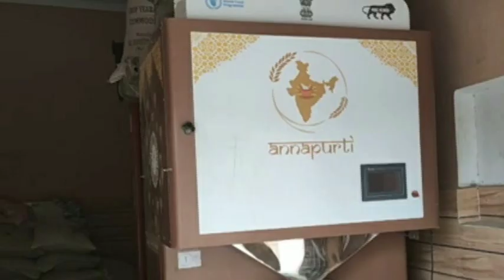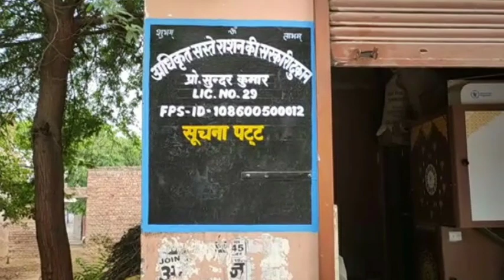রেশন কার্ড নিয়ে বিরাট ঘোষণা I Ration Card Update I RKSY-I RKSY-II SPHH